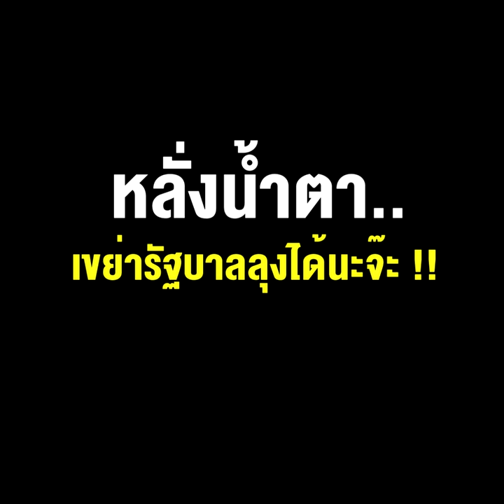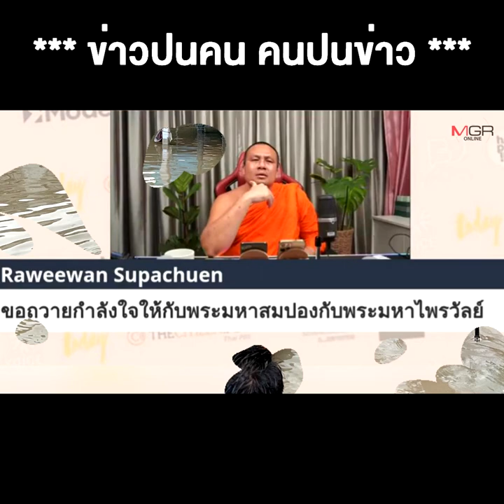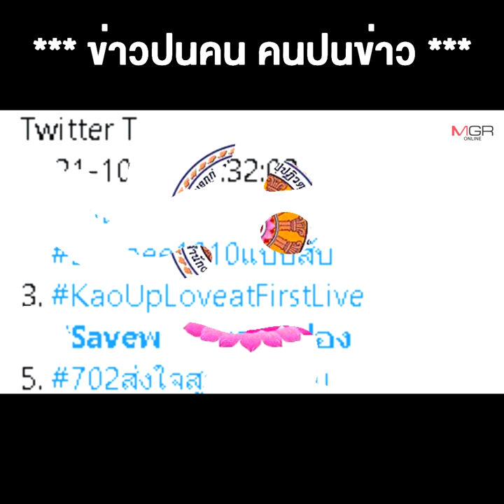อย่าดูเบา พลัง พส. Saveพระมหาสมปอง หลั่งน้ำตา..เขย่ารัฐบาลลุงได้นะจ๊ะ !!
***อย่าดูเบา พลังพส. Saveพระมหาสมปอง หลั่งน้ำตา..เขย่ารัฐบาลลุงได้นะจ๊ะ